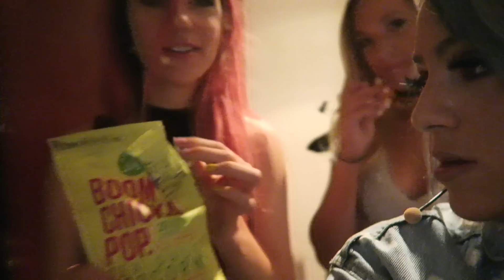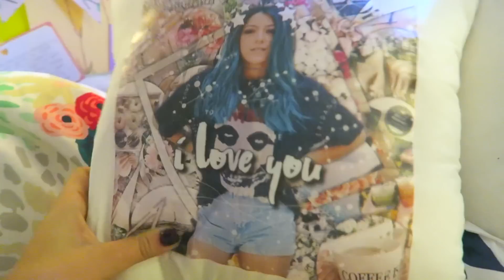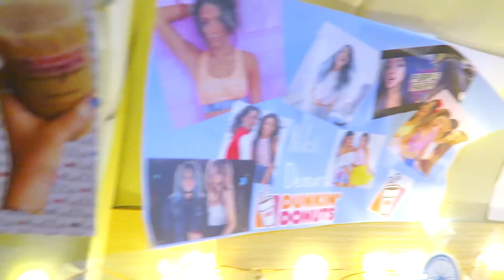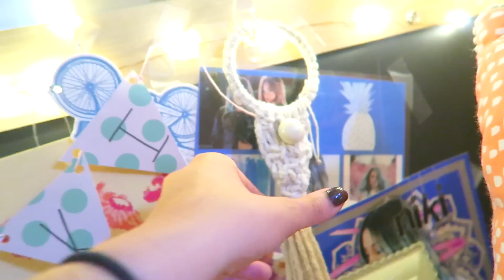My Bunk Tour!! Girls Night In 2016!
Here's my bunk tour from the Girls Night In bus! HIGHLY requested:)
Snapchat NIKIDEMARRR

I'm Niki from Niki and Gabi:) follow me in my weird life!